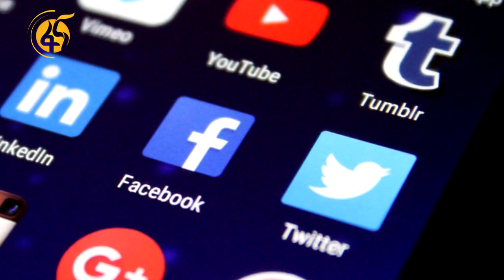የተሰራጨውን የሃሰት መረጃ አስመልክቶ ከብልጽግና ፓርቲ የተሰጠ መግለጫ